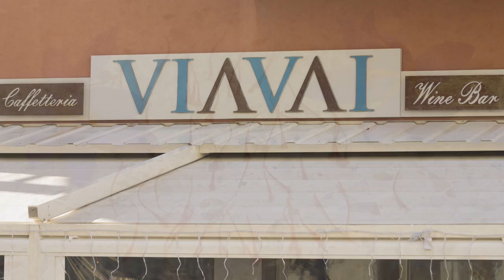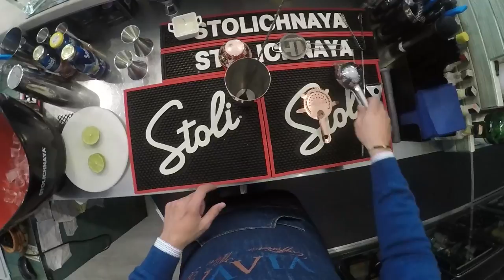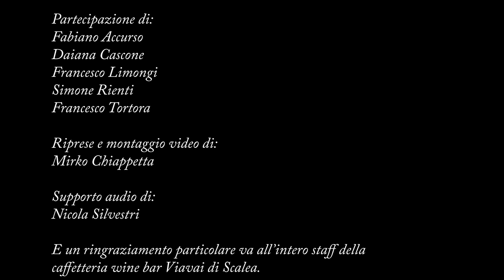"A Tavola con GruppoAvventura",episodio 01 "Lo Zafferano di Orsomarso"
"A Tavola con GruppoAvventura"
Prima puntata alla riscoperta delle bellezze della Riviera dei Cedri e del Parco Nazionale del Pollino.
Puntata dedicata a una pregiatissima spezia, raccolta nei monti del Comune di Orsomarso e rivisitata dalle mani esperte di Francesco, proprietario della "Caffetteria ViaVai Wine Bar"